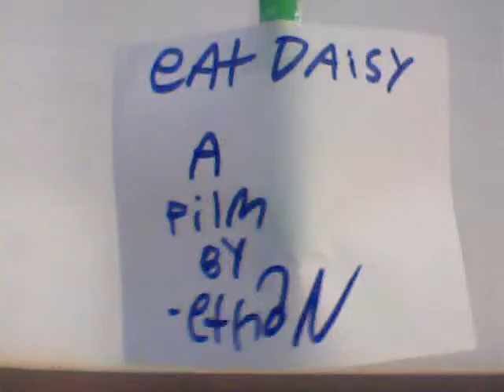eat daisy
yummy daisy